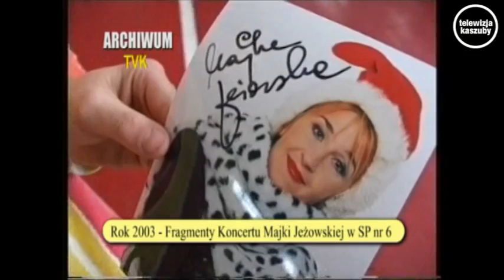ARCHIWUM 2003 - Koncert Majki Jeżowskiej w SP nr 6